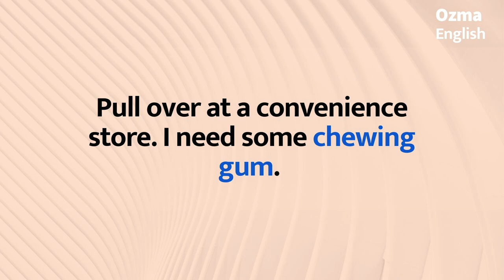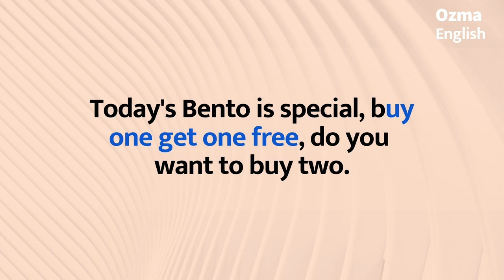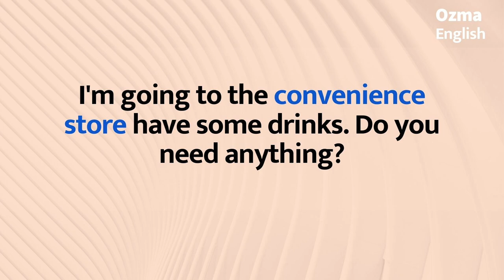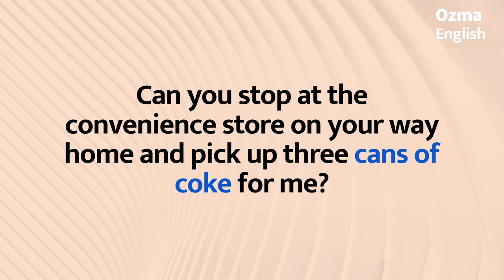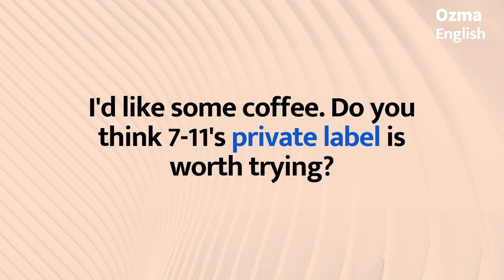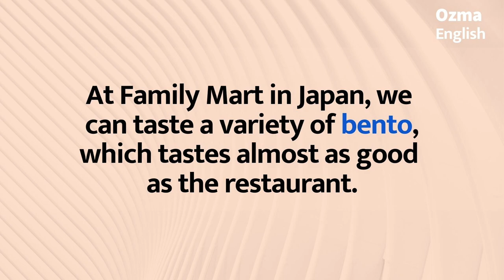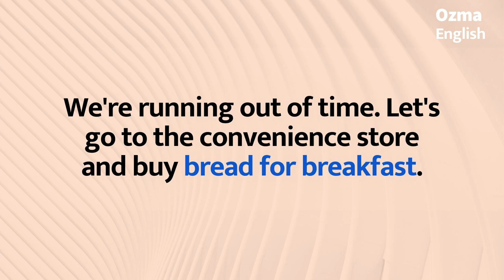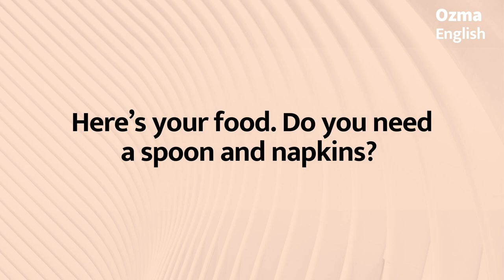Spoken English:: At the convenience store:: English Listening